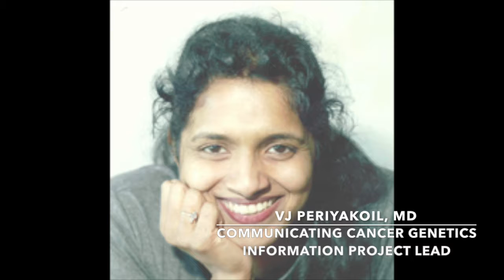SPHERE 2017 Mini Symposium: Galaxy Walk (Part 1 of 6)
Galaxy Walk
Stanford Precision Health for Ethnic and Racial Equity (SPHERE) builds upon Stanford School of Medicine’s leadership around precision health and is one of five inaugural NIH centers focused on using precision tools to improve the health of underserved ethnic and racial groups. This 5-year initiative brings together diverse community stakeholders with a variety of scientific and medical disciplines to advance precision health research for the promotion of health equity. SPHERE includes three research projects and four cores listed below. The SPHERE Mini-Symposium included a Galaxy Walk where attendees were able to learn about the projects and cores and speak to the leaders of each.
Project 1: BRAICELET – Bio-Repository for American Indian Capacity, Education, Law, Economics and Technology (Michael Snyder, PhD) This study aims to reduce the myriad of health disparities in American Indian populations by forming a Lakota Health Community Advisory Board, establishing a Lakota Biobank infrastructure, and promoting health science literacy and education on genetics and precision medicine.
Project 2: Integrated Personalized Omics (iPOP) Profiling in High Risk Latino Children (Thomas Robinson, MD, MPH) This study aims to reduce health disparities by developing and applying ‘omics technologies to more effectively prevent and treat excess weight gain and diabetes risk among Latino children by examining the role of integrated personalized omics in predicting, moderating and mediating adiposity and diabetes risk in response to Intervention among Latino Children.
Project 3: Communicating Cancer Genetics Information – Differential Response of Latino and Chinese Families to Information on Cancer Genetics (VJ Periyakoil, MD) This study aims to fill an important and growing knowledge gap about how ethnic minorities utilize and if they benefit from cancer genetic risk information and related recommendations.
Analytics and Modeling Core: Develops, validates, and implements generalizable models and methods to optimize precision medicine screening and treatment guidelines to maximize reduction in health disparities.
Laboratory Core:  Serves the various projects and goals of SPHERE by generating, processing, and analyzing the high-dimensional multi-omics data for addressing the science developed through SPHERE.
Consortium Core: Builds and expands partnerships broadly to address health disparities through innovative precision health research and builds capacity among patients, providers, and communities to incorporate precision health research and its applications for the promotion of health equity.
Implementation Core: Members of the Implementation team and the Consortium Core collaborate to accomplish objectives aimed at supporting implementation of scientific findings from SPHERE research. August 14, 2017

Visit us on Twitter, Facebook, and Instagram!